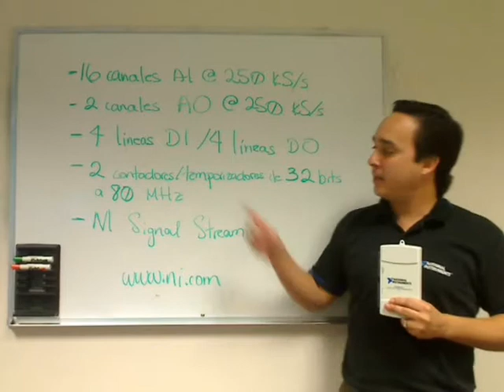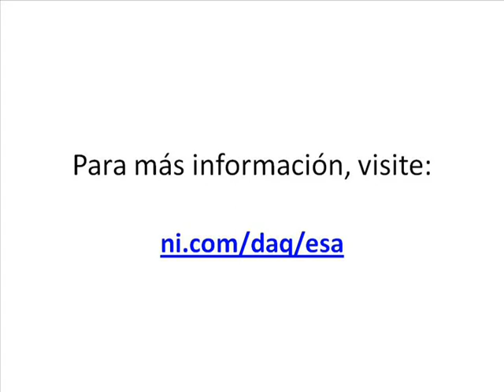Introducción General a la USB 6211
Visite y aprenda acerca del dispositivo USB 6211 de National Instruments